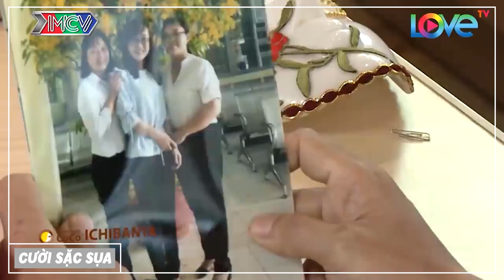NÀNG KẾ TOÁN NHẸ NHÀNG KHIẾN CHÀNG TRAI ĐA TÌNH SI MÊ😍 BẤM NÚT HẸN HÒ NGAY| CƯỜI SẶC SỤA